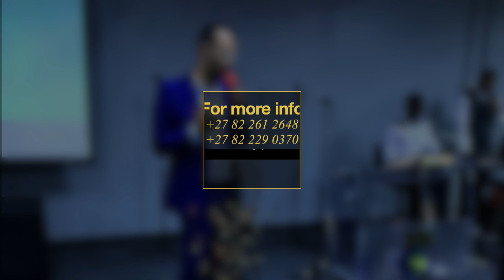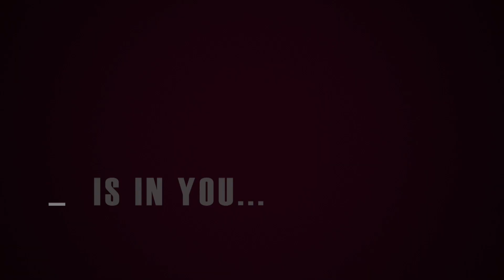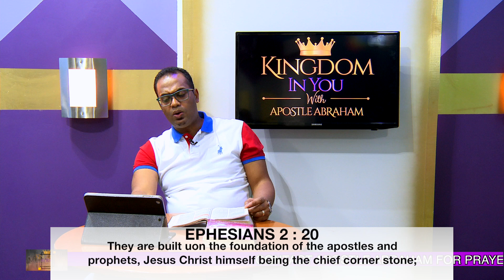Five-fold Ministry -2 - The Prophet - Abraham S Rajah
The prophet is undoubtedly the most beloved and the most controversial ministry.
The prophetic remains one of the most important roles in making known the purposes of God.